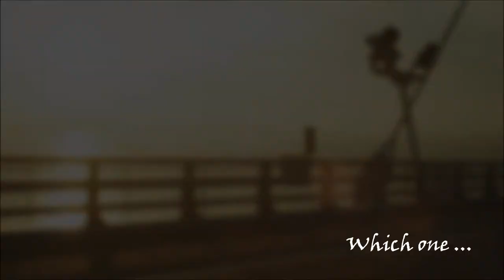AFF Trailer : Your Everything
Starring : You , L.Joe , CAP , Changjo from Teen Top and Juniel .